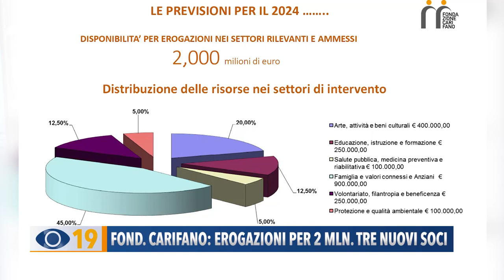Fondazione Carifano: erogazioni per 2 milioni e tre nuovi soci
Fondazione Carifano: eletti tre nuovi soci e annunciate erogazioni per 2 milioni di euro, il 50% in più rispetto al 2023. Gli aumenti destinati ai settori della famiglia e della cultura.